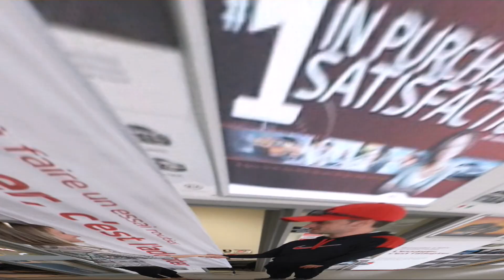Cliquer ici pour découvrir comment faire pour obtenir 60$